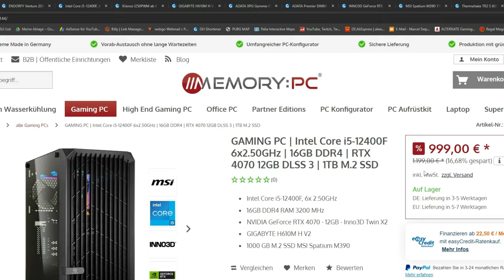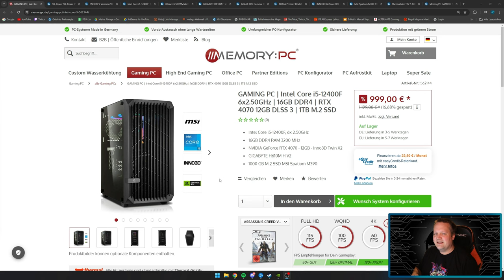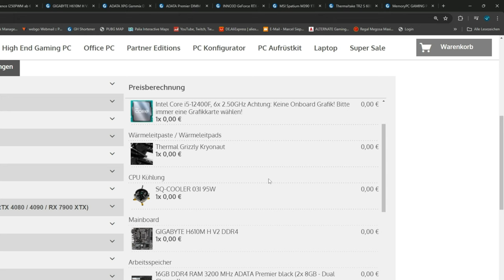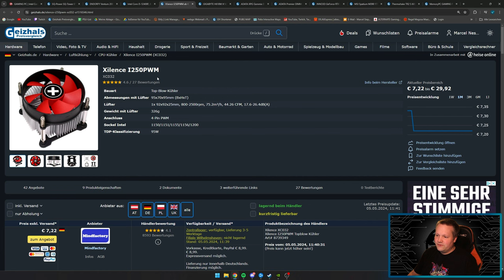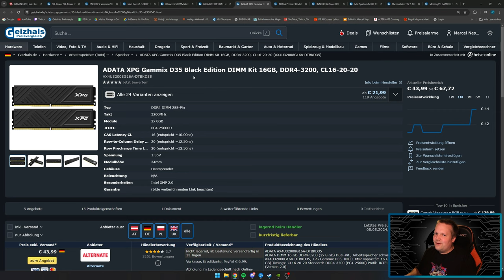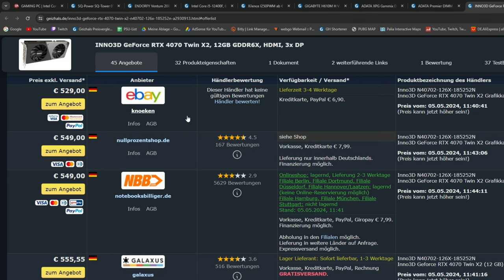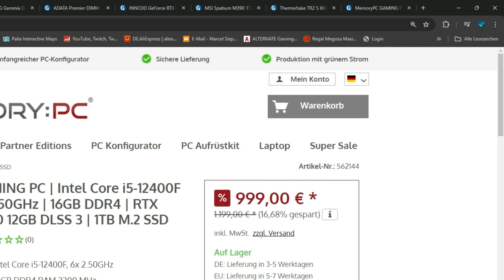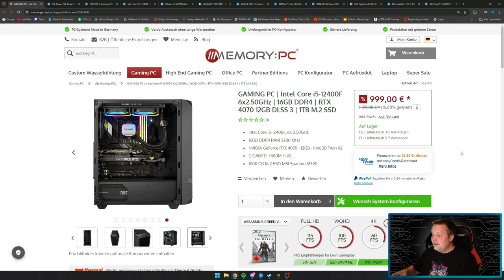MEMORY:PC - GAMING PC | Intel Core i5-12400F - Taugt der was?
▼ Mein System ▼

 ⇘ Timestamps ⇙

00:00 - Einleitung
00:22 - Werbung
01:07 - GAMING PC | Intel Core i5-12400F
08:50 - Ergebnis/Fazit

⭐️ Quellenangaben ⭐️